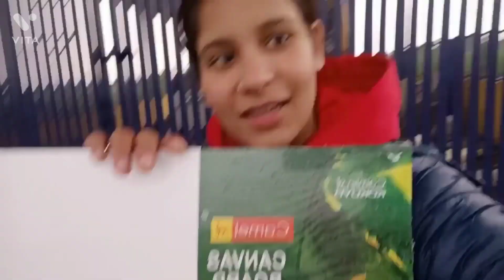Rat ke 12 bje Nainital ka view | Baraf ke gole se phoda behen ne sar